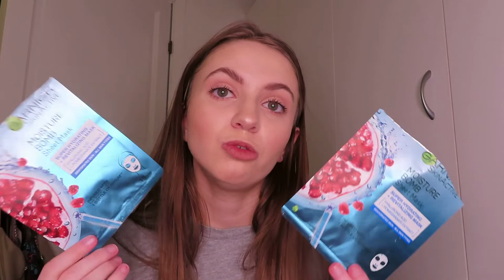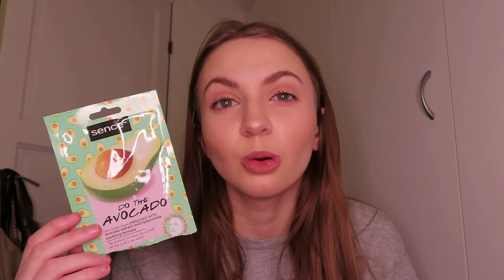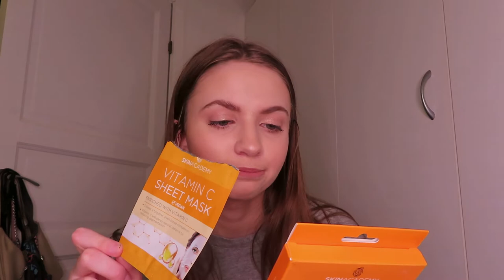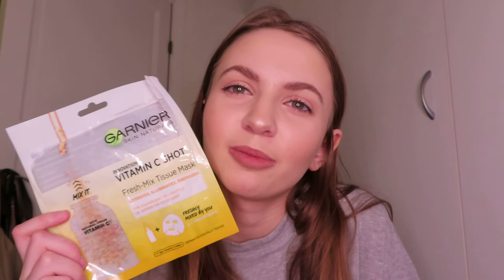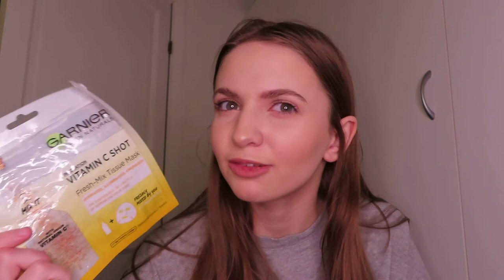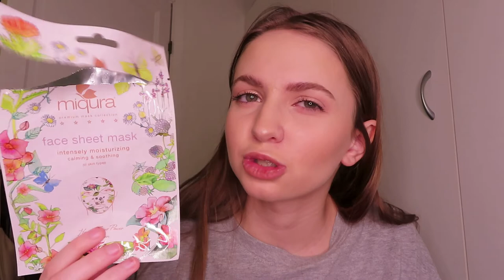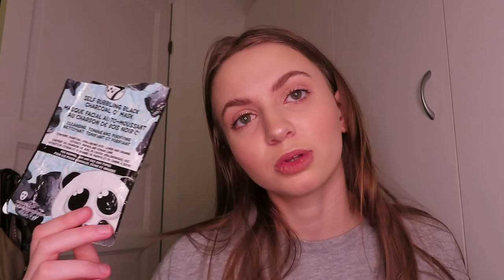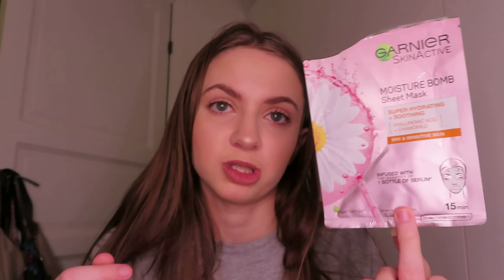PRODUKTER JEG HAR BRUKT OPP